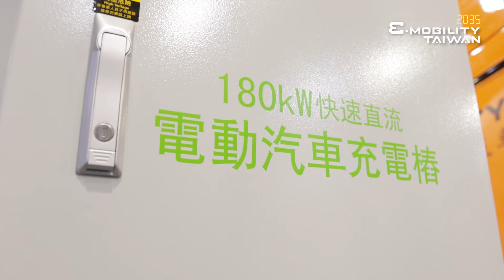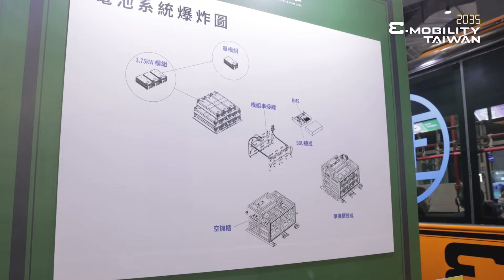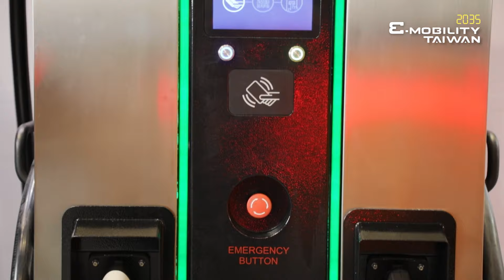【2035 E-Mobility Taiwan】Live Tour-Master Transportation Bus Manufacturing Ltd.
Master group is a group of transportation industry, we have four main companies inside our group, from bus manufacturer, fleet operator, maintenance company to parts supplier.  Master has produced more than 6,000 units of buses, including diesel and electric buses, and the market share in Taiwan is 18%.  In this year, it’s very honored that Master is selected as Taiwan E-bus team for DMIT E-BUS project, DMIT means designed and made in Taiwan.

Master Transportation adheres to two major concepts for vehicle design and development. First, safety must be the top priority. Second, Taiwan’s supply chain must be adopted to enhance international competitiveness. Therefore, every type of Master electric buses are developed, designed, and manufactured independently by ourself instead of the mother plant from other countries.

In addition, Master chose the LTO lithium-titanium battery is not only for its safety and the use of fast charging but also the durability. The battery can be used as a power battery for ten years, and can also be used for another ten years as an energy storage battery after retired. This also greatly reduces the problem of battery waste. Master chooses the best solution, dedicates to the environmental conservation, and provides a safe and trustable transportation service to passengers.

2035 E-Mobility Taiwan is from October 20 to 22, 2021 at Taipei Nangang Exhibition Center Hall 2 (TaiNEX 2). This year, we have also launched the online edition to explore more business opportunities 24/7 from October 20 to November 20.